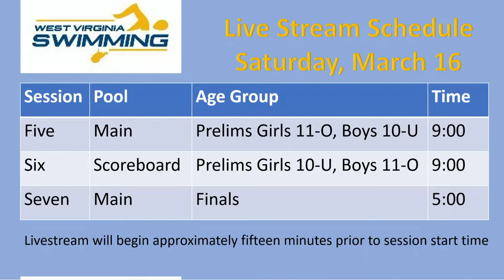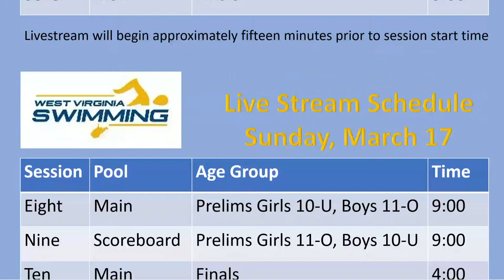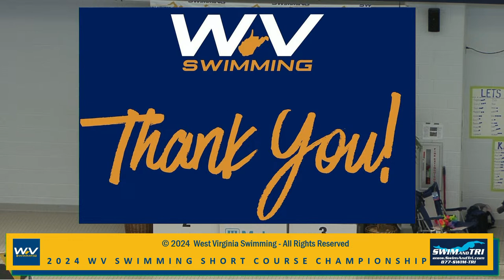2024 West Virginia LSC Short Course State Championships - Session Two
Friday Prelims